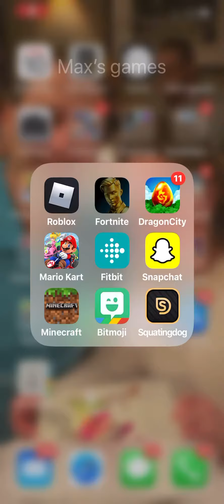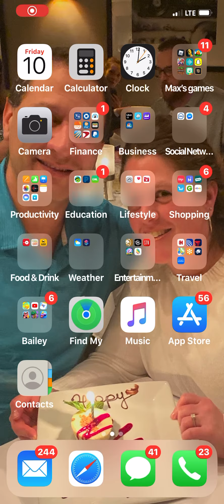Playing Fortnite squads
with Alex and unkind as a unkind squad